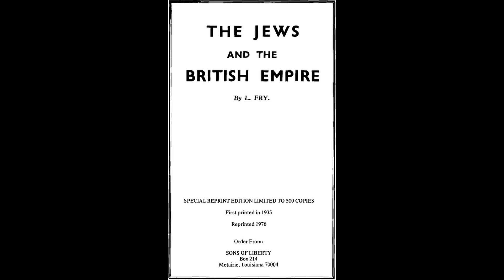The Jews and the British Empire, by L. Fry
Audiobook
Greetings listeners! If you’re enjoying the content, consider supporting the channel by donating to my crypto addresses or buying me a coffee. Every bit helps keep things going—thanks for making it possible!

Ethereum Address : 0xF3228B2b62BE5EE4C6ED9401d03c0dD15F763611
Ripple Address : rMqRxbnXaAznNQ3WF4bHuDoBVzjfpFQGH7
Cardano Address : addr1q86vmh05ld0fa5dnmmxguy6qmsscc4jnmhvs8useu0km8th5ehwlf767nmgm8hkv3cf5phpp33t98hweq0epncldkwhqeyd959
Polkadot Address : 16hHPrFuBBifcbetBcavN1WiHZf7maNQ8NZcL8xUGpd7C6Zh